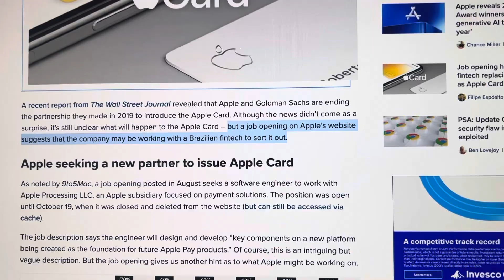BREAKING…APPLE BREAKS BIGGEST GLOBAL PARTNERSHIP WITH A BANK??? Why?